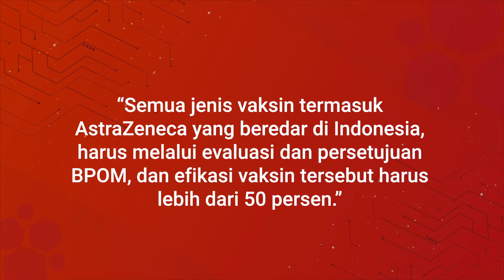Vaksin Astrazeneca Dorong Capaian Program Vaksinasi Nasional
Direktur AstraZeneca Indonesia Rizman Abudaeri menjelaskan soal perjalanan vaksin Covid-19 jenis AstraZeneca di Indonesia. Menurutnya, semua vaksin termasuk AstraZeneca harus melalui evaluasi dan persetujuan BPOM, dan efikasi vaksin tersebut harus lebih dari 50 persen.